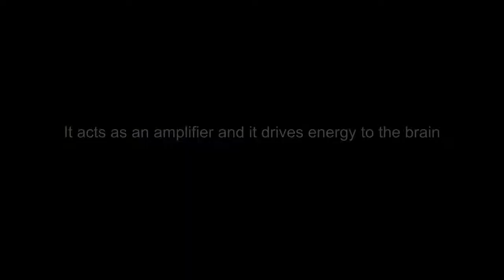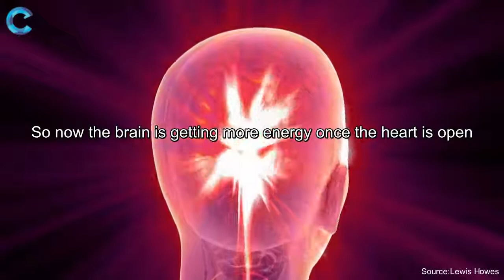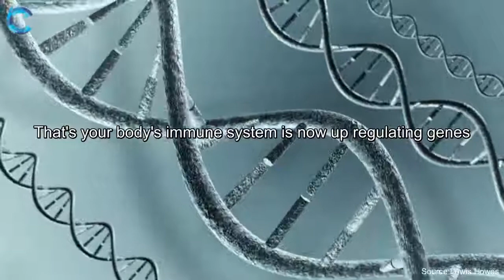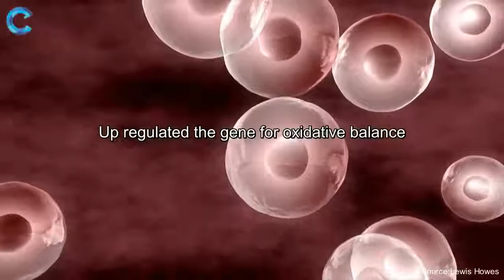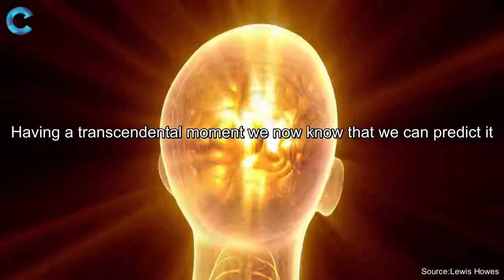Activate Your Brain For Health and Wealth Dr Joe Dispenza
Scientific resume of many physiological, metabolic and energy changes available to people through mental-physical-attention exercise.

In a clinic study, 120 people increased their IgE (immunologlobuline) in 50% (immunological positive marker) in just 4 days of training.